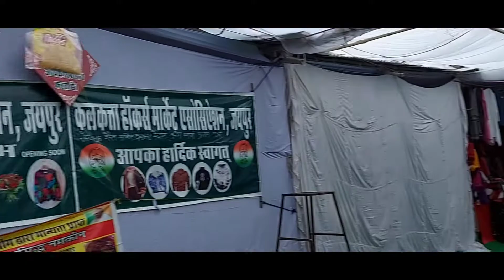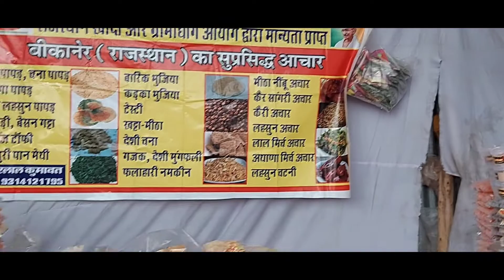मेरी प्यारी सासु माँ के साथ shopping।। ऐसे सास ससुर God 🙏 सबको दे।।@VarnikaChawlaVlog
मेरी प्यारी सासु माँ के साथ shopping।। ऐसे सास ससुर God 🙏 सबको दे।।@Varnika Chawla Vlog